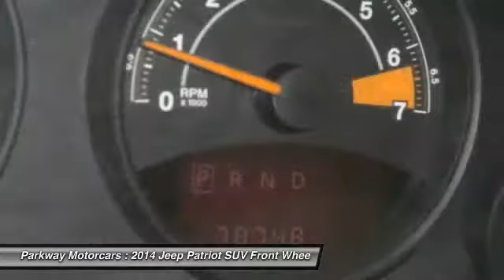2014 Jeep Patriot Valencia CA 115884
2014 Jeep Patriot Sport

Parkway Motorcars
24075 Magic Mountain Parkway

ONE OWNER , GAS SAVER , and GREAT FOR BACK AND FORTH .CARFAX DISCLOSED PRIOR RENTAL 4 Speakers, ABS brakes, Air Conditioning, AM/FM radio, Audio Jack Input for Mobile Devices, Autostick Automatic Transmission, CD player, Low tire pressure warning, MP3 decoder, Radio: Uconnect 130 AM/FM/CD/MP3, Rear window defroster, Rear window wiper, and Speed control. Your quest for a gently used SUV is over. This great-looking 2014 Jeep Patriot has only had one previous owner, with a great track record and a long life ahead of it. This very practical Patriot can haul all your stuff in comfort and safety, and still have room to spare.